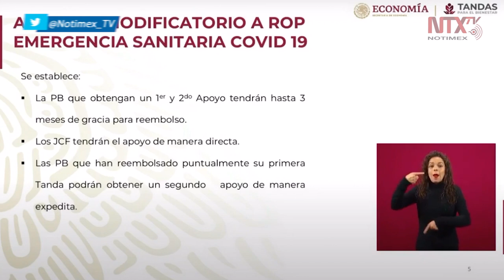Acreedores a Tandas para el Bienestar pagarán abonos hasta septiembre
Rocío Mejía Flores, coordinadora del Programa 'Tandas para el Bienestar', aseguró que la gente sigue haciendo un esfuerzo por pagar sus abonos a pesar de la contingencia sanitaria.